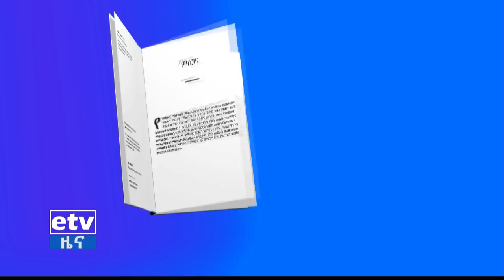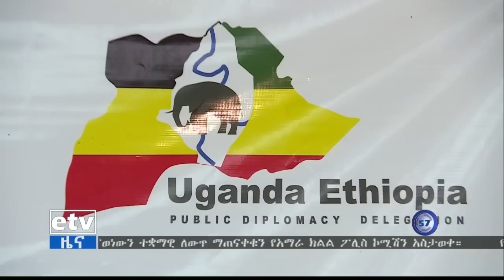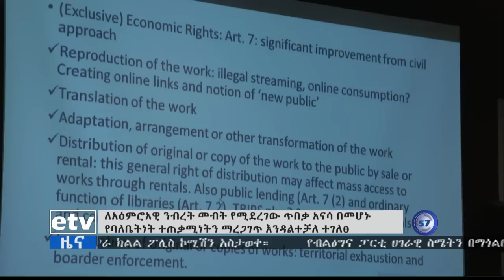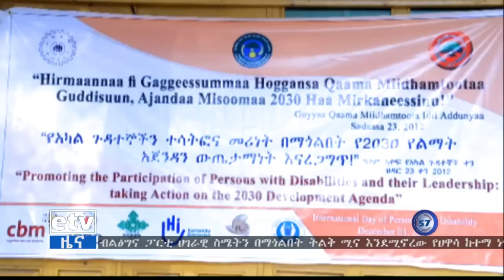ኢቲቪ 57 ምሽት 1 ሰዓት አማርኛ ዜና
ኢቲቪ 57 ምሽት 1 ሰዓት አማርኛ ዜና…ህዳር 23/2012 ዓ.ም